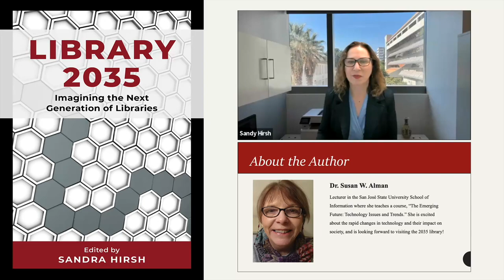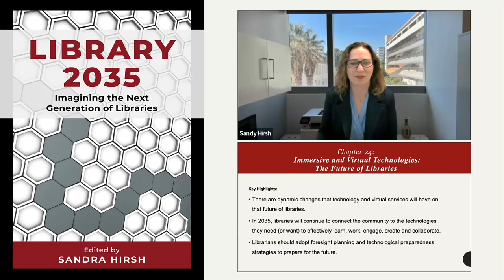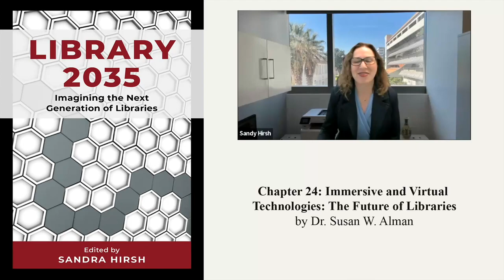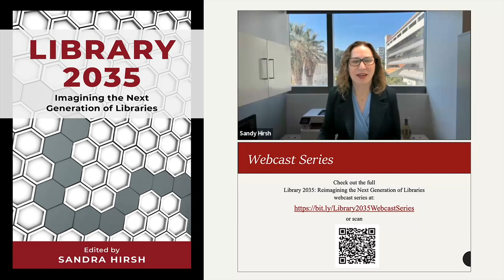Chapter 24: Immersive and Virtual Technologies: The Future of Libraries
Susan W. Alman highlights her vision of the future and emphasizes the dynamic changes that technology and virtual services will have on that future.